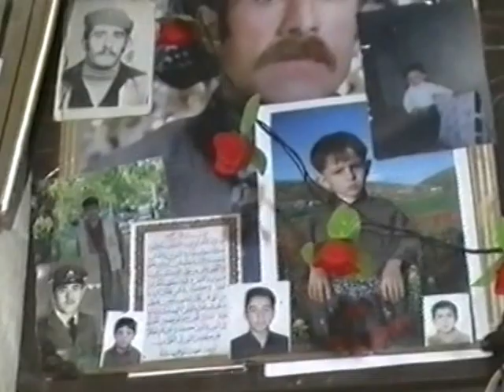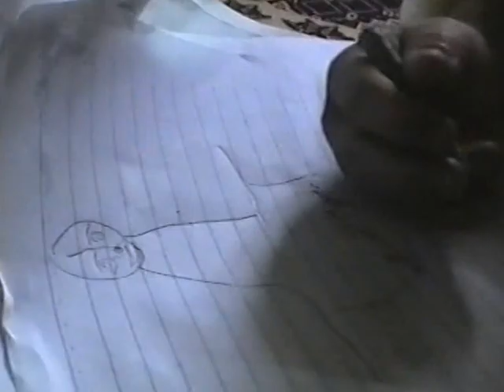دۆڵی دەرمانئاوە، کاتێک لە گەڵ بنەماڵەی کاک محەمەد قالەی بەڕێز دا!